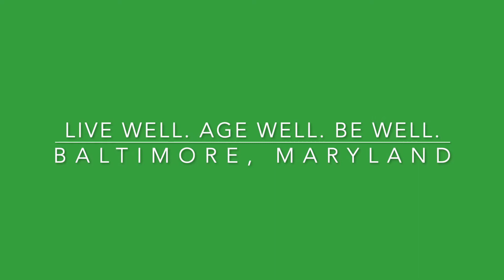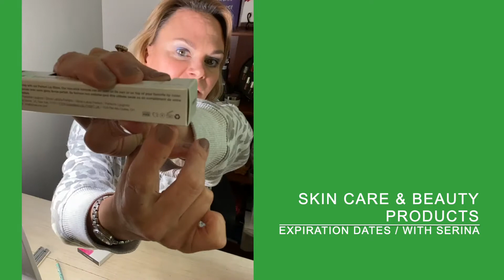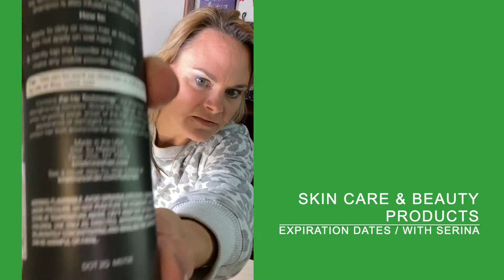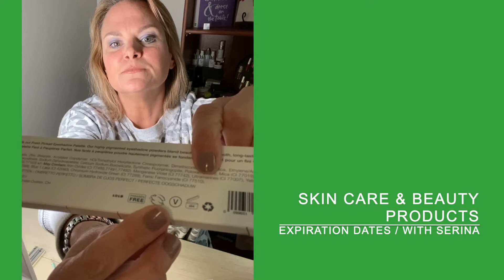Did you know your health & beauty products expire?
Skincare, makeup, and toiletries all have expiration dates. Unfortunately, many people use expired and outdated products.Old, dirty and/or expired products trap and spread bacteria, can cause irritations and infections, and the active ingredients break down making the products ineffective. These products should be stored away from sunlight, heat & humidity (ie your bathroom is not the best place!). Signs of product separation or changes in texture or smell are sure indications that your products are no longer any good.  When in doubt, toss it out!!!

Basic rule of thumb for product use:
Mascara:  NEVER more than 3 mos
Liquid foundation: 6 mos
Powder or wax foundation: 12-18 mos
Concealer: 12-18 mos
Eye shadow: 6-8 mos
Liquid eyeliner: 3 mos
Pencil eyeliner: 6 mos
Lip liner: 24 mos
Lipstick: 1-2 yrs
Moisturizers, skin cream, sunscreen, anti-aging:  12 mos
Shampoo, conditioner, shaving cream, toothpaste, perfume, nail polish:  2 yrs
Deodorant, soap, mouthwash: 3 yrs
Loofas: 3 weeks
Bath/makeup sponges: 7 weeks

If you are unsure if your product is too old, you can look up the batch code on the bottle